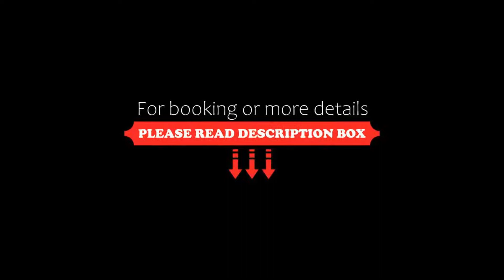Hotel Rail View, Bhubaneshwar, India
About Property:
Set in Bhubaneshwar, 13 km from Janardana Temple, Hotel Rail View provides accommodation with a terrace and free private parking. Featuring a restaurant, the 3-star hotel has air-conditioned rooms with a private bathroom. The accommodation offers a 24-hour front desk, room service and currency exchange for guests.
At the hotel all rooms are equipped with a wardrobe and a flat-screen TV.
The nearest airport is Biju Patnaik Internat...
Property Type: Hotel
Address: Near Railway Station, 19 Ashok Nagar, 751009 Bhubaneshwar, India
Searching For
1. Hotel Rail View - Bhubaneshwar - India
2. Hotel Rail View - Bhubaneshwar - India Address
3. Hotel Rail View - Bhubaneshwar - India Rooms
4. Hotel Rail View - Bhubaneshwar - India Amenities
5. Hotel Rail View - Bhubaneshwar - India Offers and Deals
Audio Credit:
Track Title: Blank Slate
Artist: VYEN